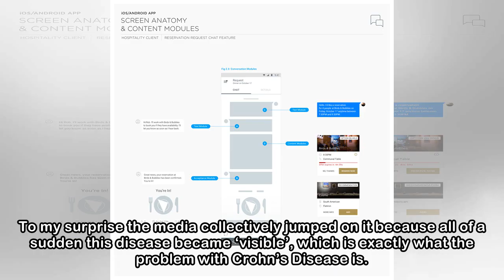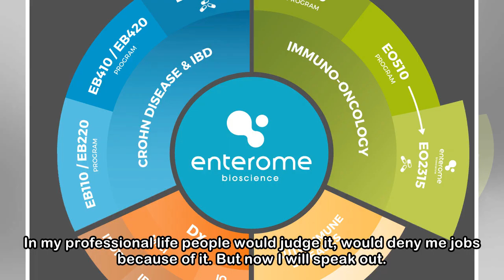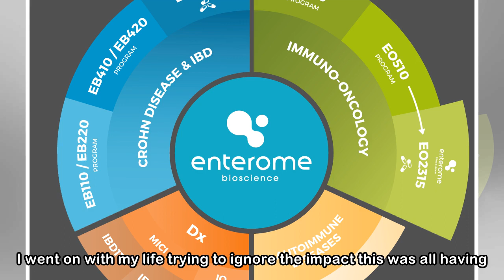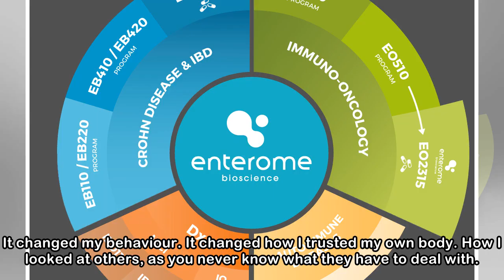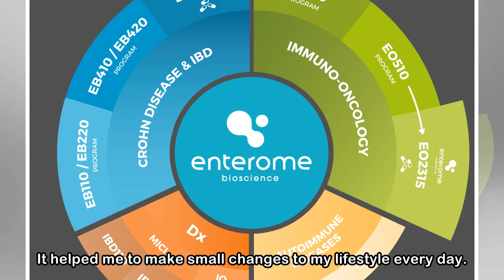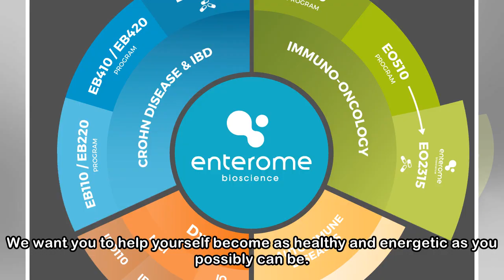I’m Building A Chatbot Coach To Help Myself And Millions Of Other Crohn’s Disease Patients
This story was sparked by Dynamo. Yes, the magician. He recently shared a set of selfies with a bloated face that was caused by medication he’s taking to fight Crohn’s Disease symptoms. To my surprise...